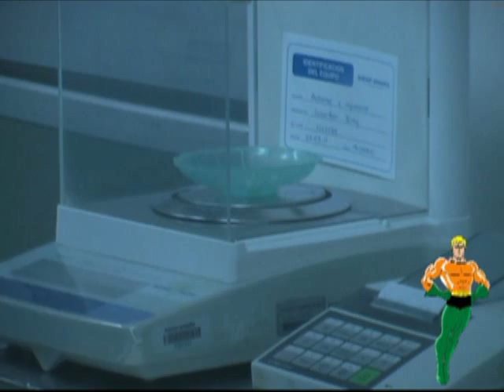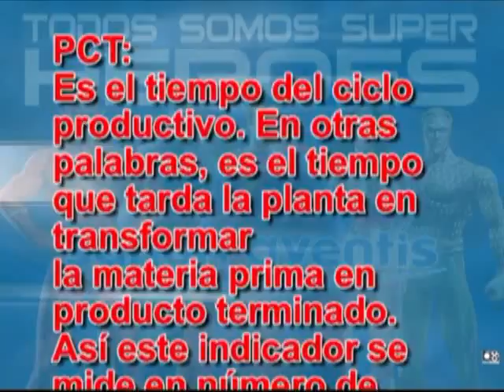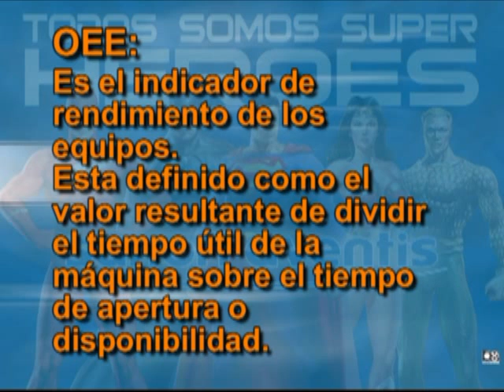Sanofi Aventis todos somos super heroes.mp4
Realización Analogia Superheroes con operarios y trabajadores de SANOFI AVENTIS
Realizada por D&A Producción Audiovisual
Voz: S A
Edicion y Montaje: Diego Fernando Agudelo